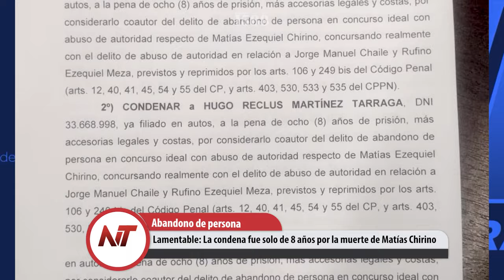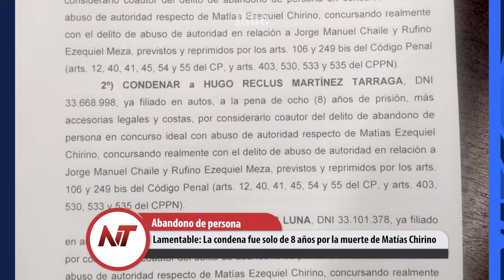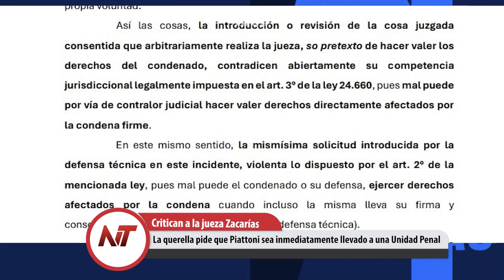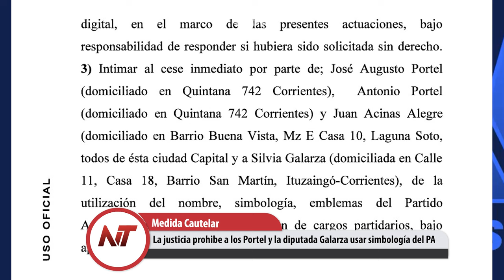NT: Ex combatiente indigente fue asesinado a golpes por un barrendero municipal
- Lamentable: La condena fue solo de 8 años por la muerte de Matías Chirino
- La querella pide que Piattoni sea inmediatamente llevado a una Unidad Penal
- La justicia prohibe a los Portel y la diputada Galarza usar simbología del PA
- Ex combatiente indigente fue asesinado a golpes por un barrendero municipal